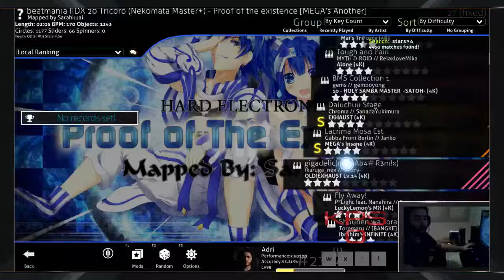Nekomata master - Proof of the existence [MEGA's Another] FC 98,87%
It is lxLucasxl's skin but I modified it